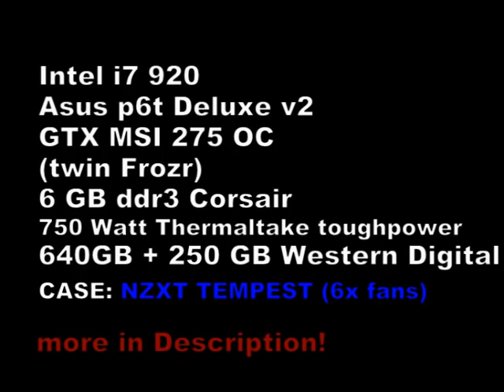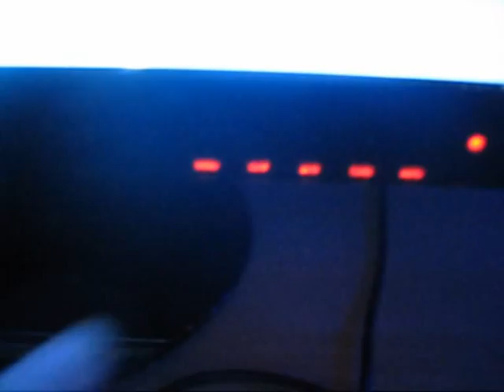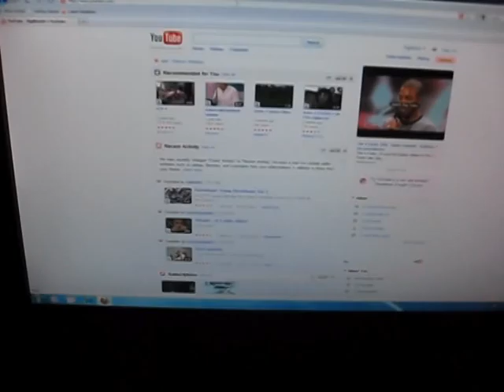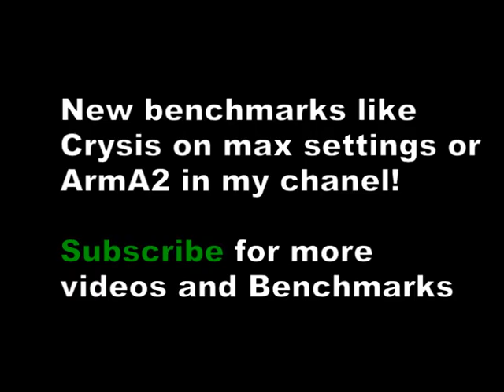My new i7 gaming PC (part 2)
Specifics:

Asus p6t deluxe v2
GTX MSI 275 OC
Corsair 6GB DDR3 1600mhz
Thermaltake toughpower 750watt
NZXT Tempest Case       BLUE LEDS
Western Digital 250GB + 640 GB
Nec Opti DVD ROM
Coolers:

CPU cooler: Cooler Master n520
GPU: MSI twin frozr
Case: 6 Fans (ventilators)
Monitor: Sync Master p2250 22"
Mouse: Razer Diamondback 3g 1800dpi
Keyboard: Razer arctosa Silver edition
Pad: Razer Goliathus Control